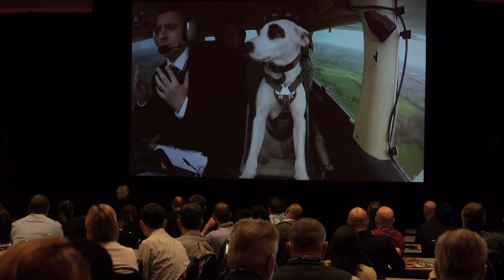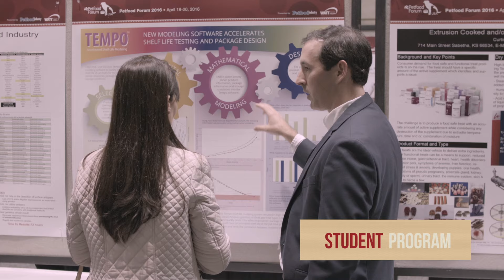What you can learn at Petfood Forum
Watch highlights from the 2016 Petfood Forum conference to see what you can learn about pet food nutrition, marketing and trends that impact dog and cat food manufacturers.